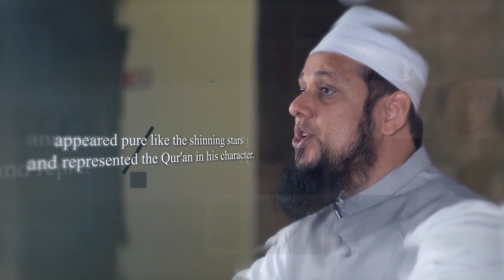Introducing Examples From The Qur'an Series | Mufti Aasim Rashid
Mufti Aasim Rashid introduces one of Miftaah's new series, Examples from the Qur’an. The purpose of this series is to draw out the meanings of the various examples in the Qur’an, reflect over them, and understand how they fit into our lives. This is one of two new series about the Qur'an that we are releasing in preparation for Ramadan; the other will be released on the first day of Ramadan.

Nasheed: Oh Hafidh of the Quraan
Licensed to YouTube by: TuneCore (on behalf of Muhammad Al Muqit), and 1 Music Rights Societies